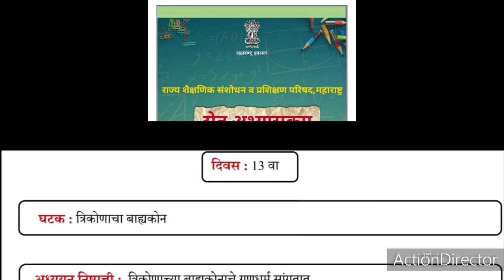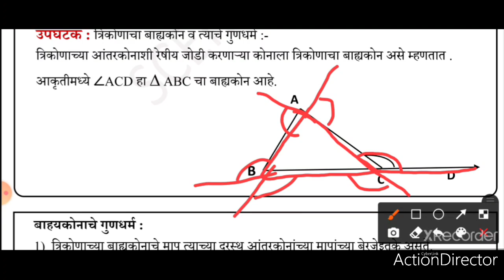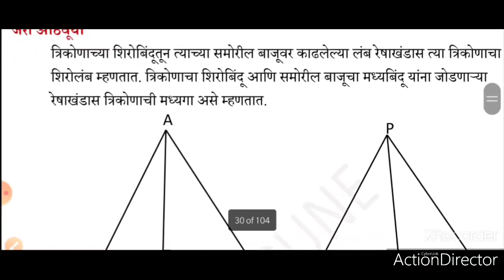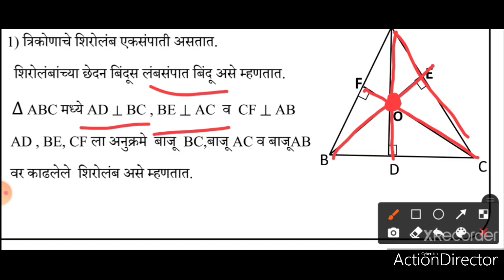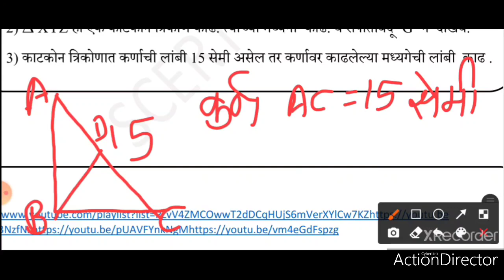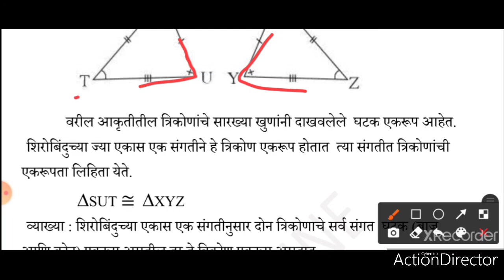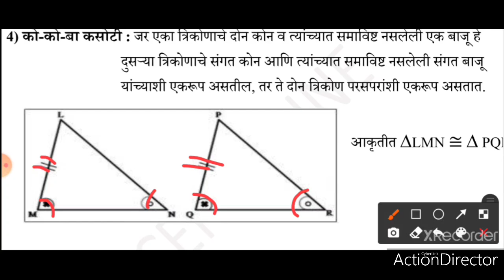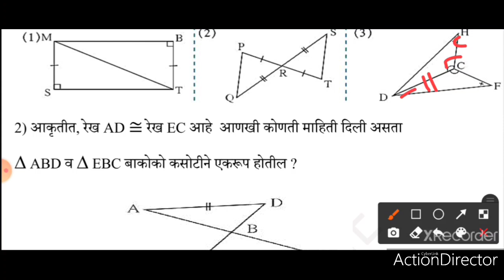इ . 9 वी सेतू अभ्यासक्रम विषय - गणित दिवस -13 वा , 14 वा ,15 वा स्वाध्याय13,14,15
# सेतू अभ्यासक्रम
# इयत्ता 9 वी
#  विषय - गणित
# दिवस-13,14,15